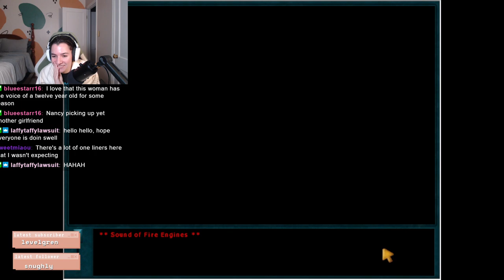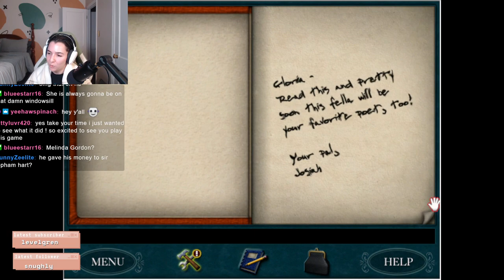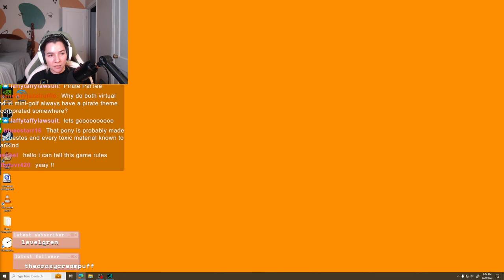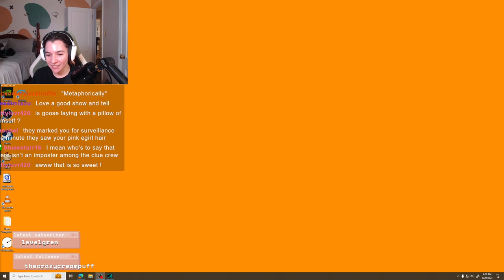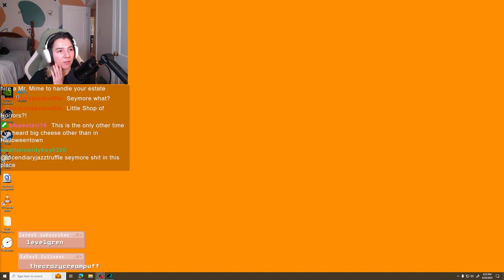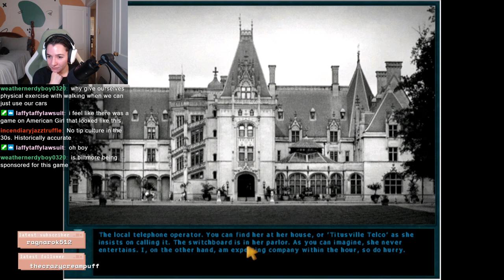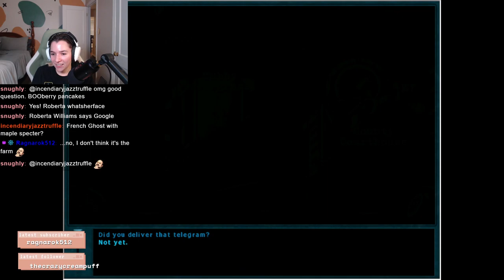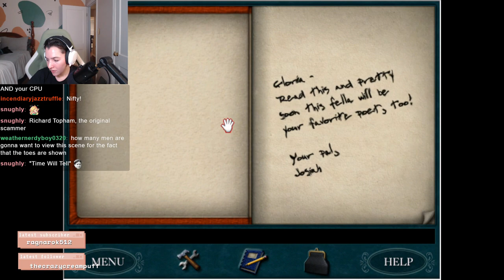Playing Nancy Drew to Feel Alive - Nancy Drew Secret of the Old Clock Part 1